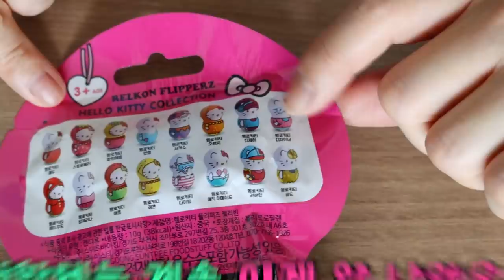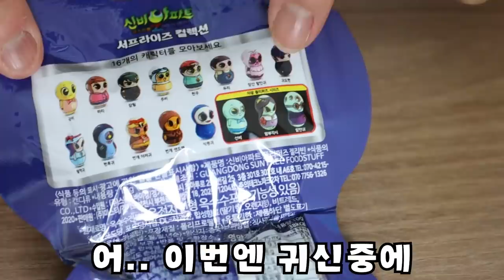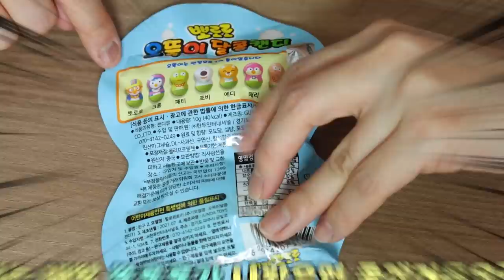천국VS지옥 오뚝이 플리퍼즈 [오마이비키]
지옥에 간 오비키
지옥 오뚝이 플리퍼즈엔 뭐가 들었을까?
설아는 어떤 천국 오뚝이를 뽑을까?